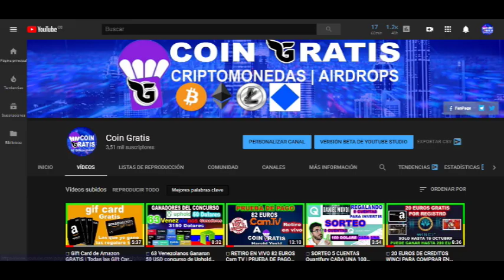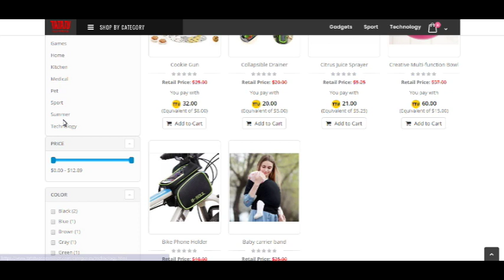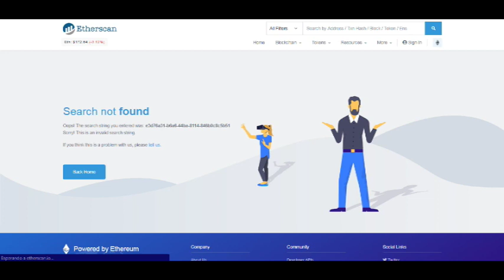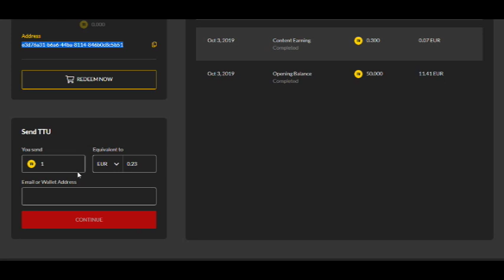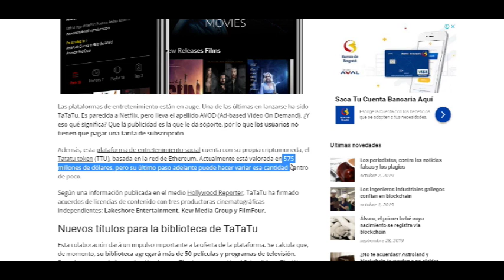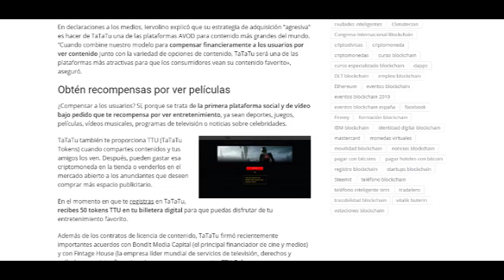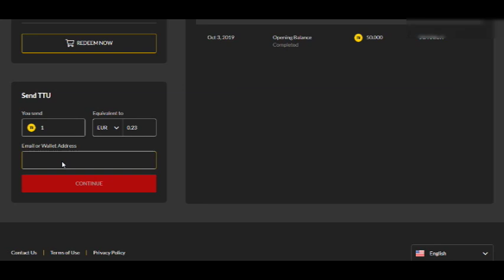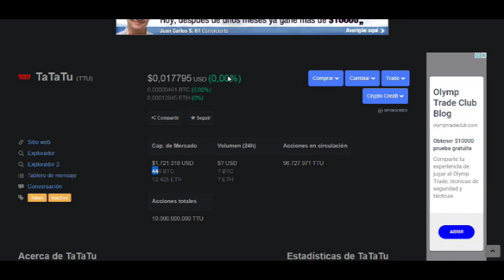🔥 GANE DINERO VIENDO PELÍCULAS | 50 TTU 11 EUROS POR REGISTRO | tatatu el netflix de la blockchain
👇👇👇👇 DA CLICK EN MOSTRAR MÁS 👇👇👇👇
Aqui les enseño tatatu una web que paga por ver películas y series es el netflix de la blockchain ya esta en coinmarketcap

🚨★★ DESCARGA BRAVE, NAVEGA MAS SEGURO, RÁPIDO Y SIN PUBLICIDAD 🚨★★

🚨★★ RED SOCIAL PAGANDO POR LIKE 1 EURO POR REGISTRO 🚨★★

EXCHANGE
Donde comprar y hacer trading con criptomonedas

!MAS PAGINAS PARA GANAR Criptomonedas !